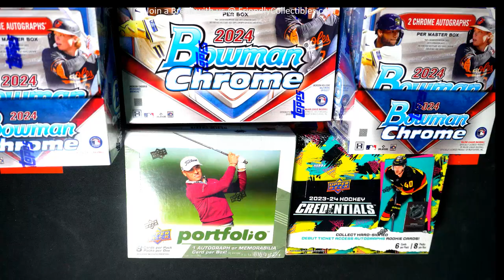FILL C FOR 1 SPOT IN 2024 Superstar Series Full Size Helmets ID SSFULLSIZE107